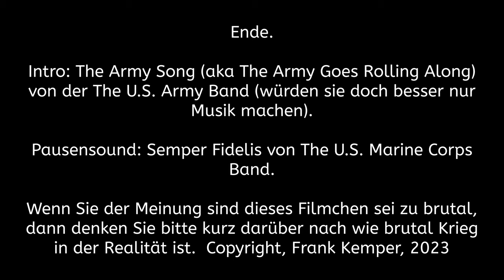Die Truppe 1-10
Die Truppe ist im Einsatz - immer und überall. Denn es gilt die Freiheit zu verteidigen und die Werte und all die andern Floskeln. Unsere Helden scheuen keine Opfer, besonders nicht die von anderen, in ihrem Kampf um die moralische Überlegenheit, die selbstverständlich militärisch abgesichert werden muss. Denn wir übernehmen ja wieder Verantwortung in der Welt...